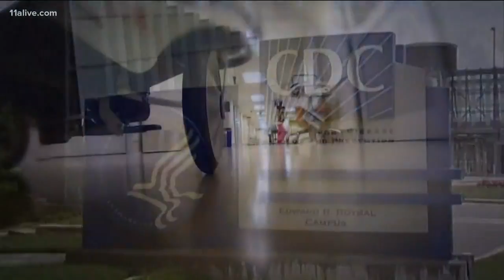Georgia's coronavirus task force meets for first time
Kemp announced the team on Friday.